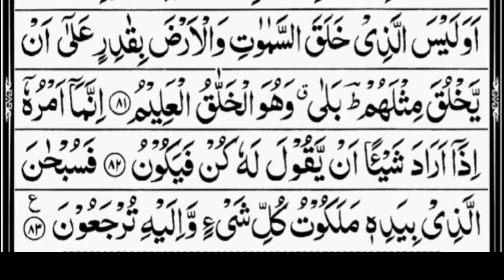Surah Yaseen - Yaseen Shareef -Complete Yaseen - Sorah Yaseen | सूरह यासीन की तिलावत - Yasin Tilawat